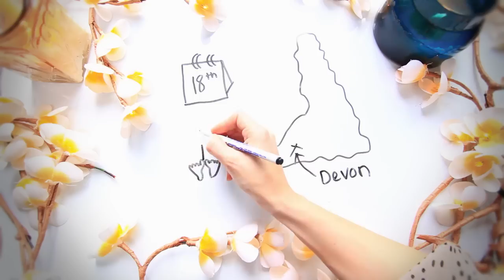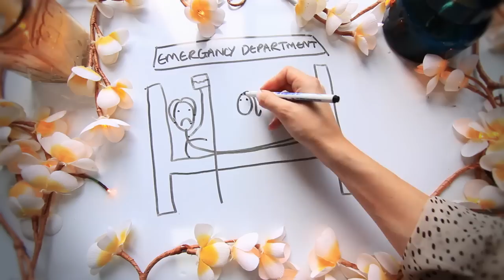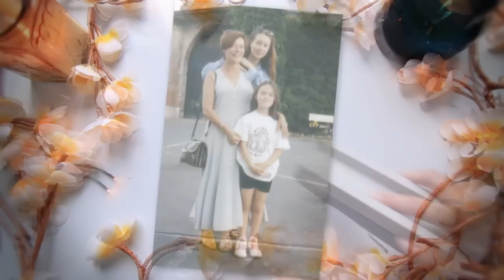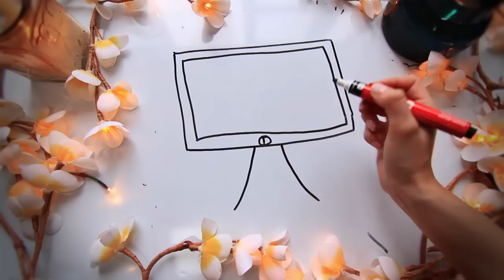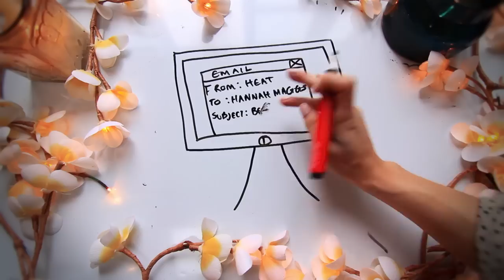Draw My Life | Hannah Maggs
I know most Youtubers filmed the famous 'Draw My Life' ages ago now, but I've only just got around to it!

Anyway, I thought it would be a fun thing to do for those of you who have just stumbled across my channel or follow my pregnancy vlogs but don't know very much about me.

I think I've had a pretty eventful life so far, both good and bad.

It ended up being such a big project, and I had to cut loads out, but I really hope you enjoy the final thing.

(Oh, and a massive thank you to the hubby, who also spent loads of time on this video for me).

Xx

My name is Hannah Maggs (Officially Hannah Michalak) and I've decided to vlog my pregnancy and share all the up's and downs with you guys.
I'm learning as I go so all your help and advice is massively appreciated : )
I say it all the time but thanks for all your amazing comments, they really do touch me and I honestly read them all. I feel so lucky to have you guys so thank you times a million. xxxxxx